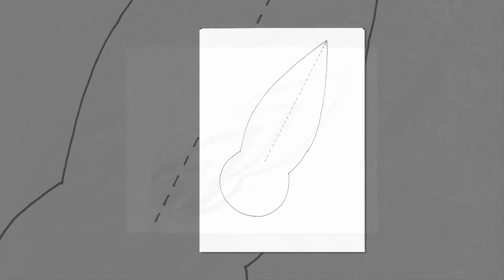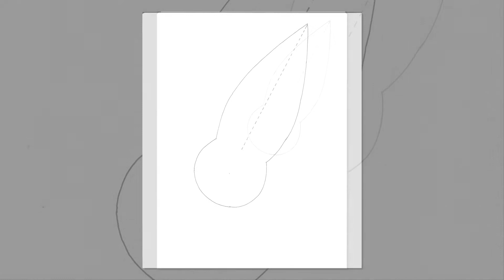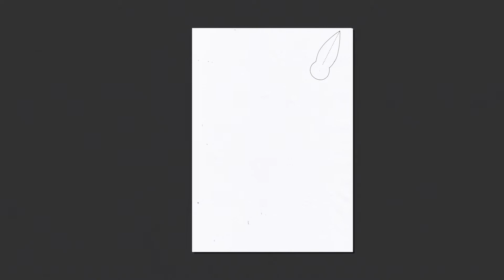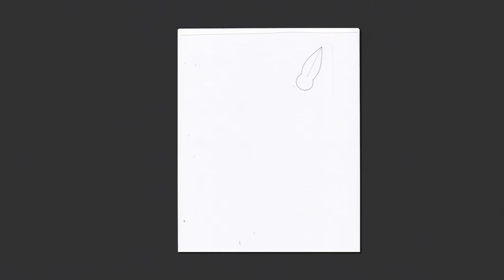3D Flowers Set Leaves 16 Template Downloads from icangetitonline.com